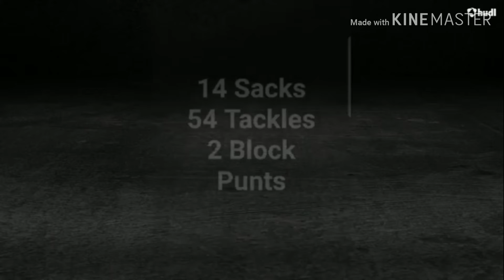Triston Herndon Junior year highschool highlights